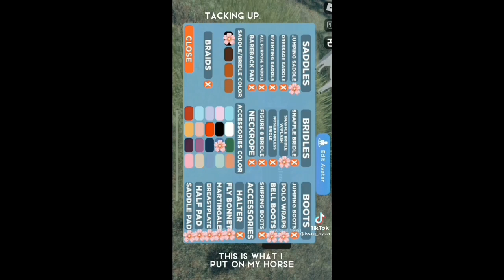Wild heart stables Tiktok completion #1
𝔸𝕝𝕝 𝕔𝕣𝕖𝕕𝕚𝕥𝕤 𝕥𝕠 𝕣𝕚𝕘𝕙𝕥𝕗𝕦𝕝𝕝 𝕠𝕨𝕟𝕖𝕣𝕤!